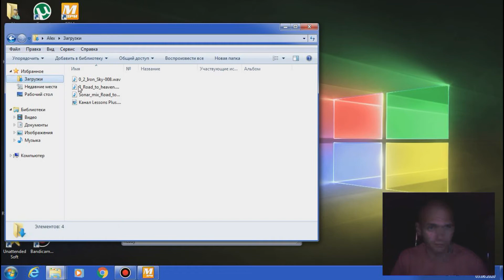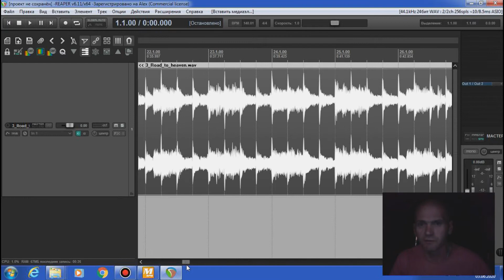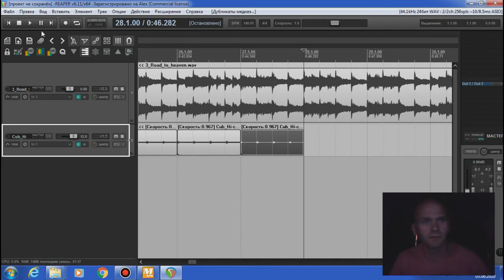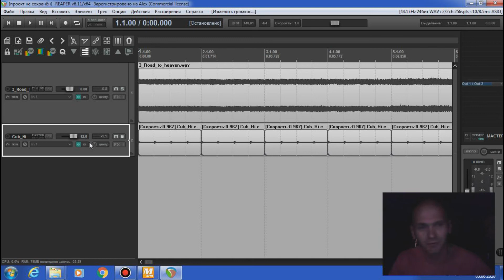Rec click track ( Запись клик трека )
Запись клик трека для барабанщика и для записи в студии .
BPM Analyzer программа для определения темпа .